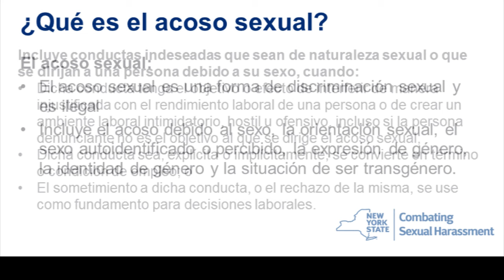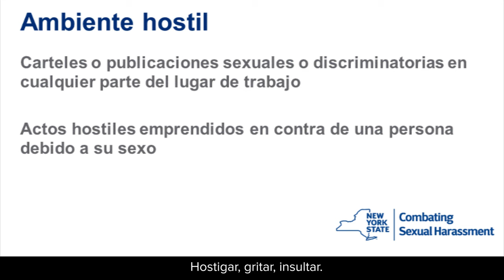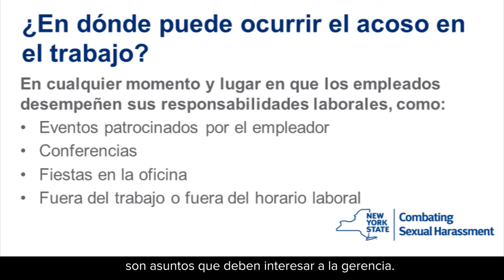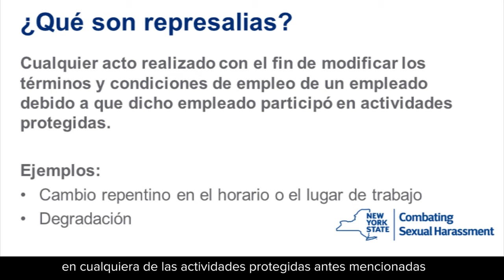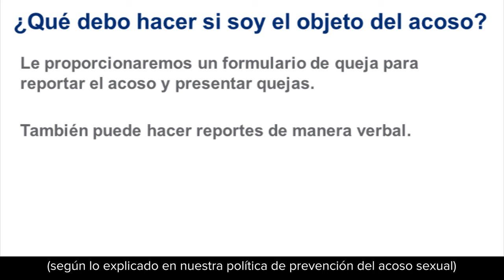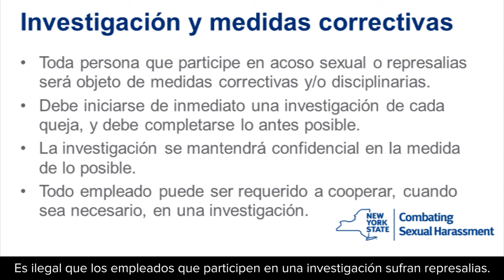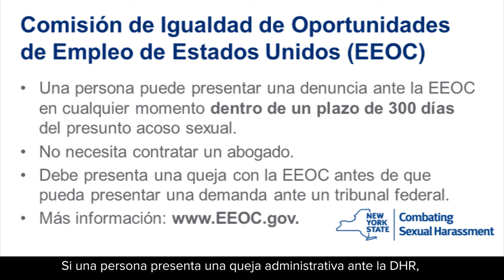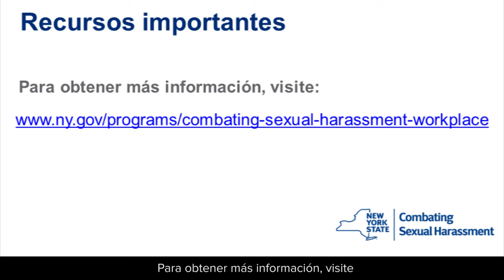Sexual Harassment Prevention Training Part 1: Spanish Subtitles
Spanish Subtitles Version

Every employer in New York State is required to provide employees with sexual harassment prevention training. The training must be interactive, meaning it requires some level of feedback by those being trained.

This video alone is NOT interactive, meaning if you are using this video to meet the training requirements, you must also: ask questions of employees as part of the program; accommodate questions asked by employees, with answers provided in a timely manner; or require feedback from employees about the training and the materials presented.

Additional resources are available on the State’s Combating Sexual Harassment in the Workplace